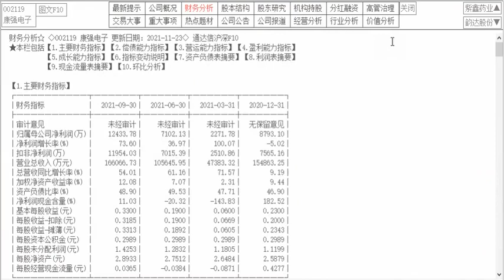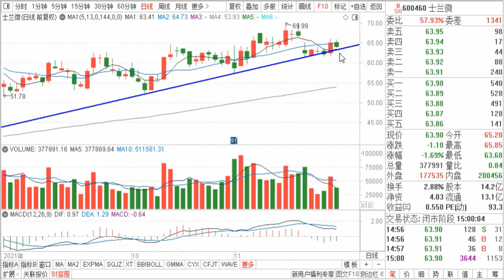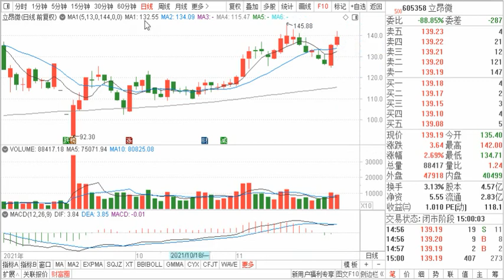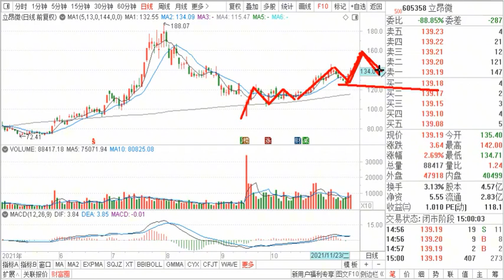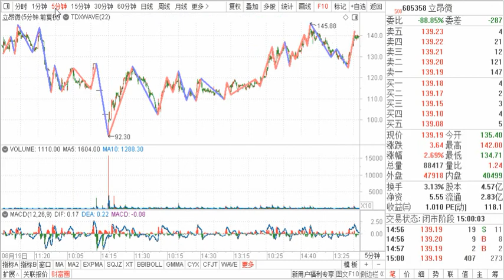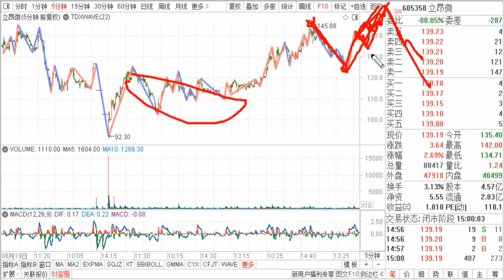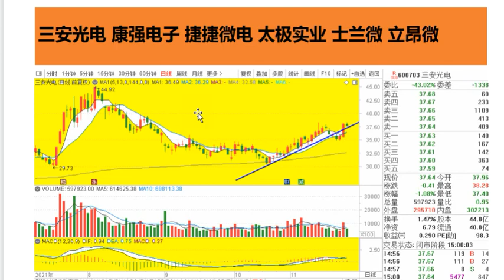三安光电 康强电子 捷捷微电 太极实业 士兰微 立昂微 半导体分析